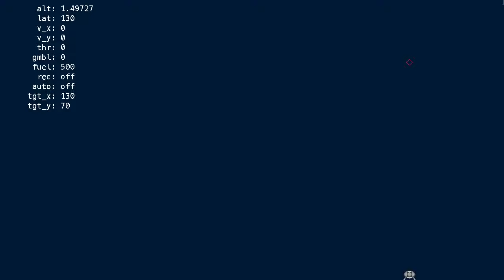Flight 5 - Cascade PID altitude/throttle control + Gravity Compensation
Same controllers and settings as for Flight 3, except for throttle.

Instead of outputting an absolute throttle value, the controller outputs an offset. The offset is applied to a throttle setting calculated for hover, which cancels out gravity-caused overshoots (when aiming for a target below the current altitude).

This will probably be the last flight under the current architecture, the next ones will probably work on SpaceX-style, higher thrust-to-weight ratio landings from high altitude